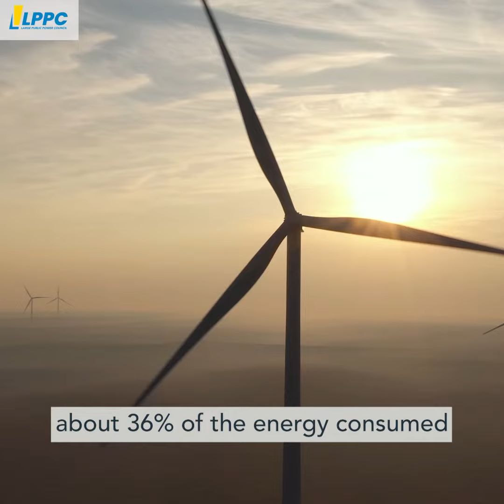LPPC Public Power Utilities Expanding Clean Energy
From pioneering the nation's first offshore wind farm off the coast of Long Island to breaking ground on Los Angeles’s first-of-its-kind hydrogen hub, LPPC members are making significant progress in decarbonizing their generation portfolios.

Today, 40% of America’s energy generation comes from clean energy resources, including nuclear, hydropower, wind and solar. New and innovative renewable technologies are coming online every day.

When it comes to reducing carbon emissions, there is no one-size-fits-all approach. LPPC members represent every region of the country, and they harness the diverse natural resources available to them to ensure their communities are powered by the cleanest, most reliable, and most affordable energy.